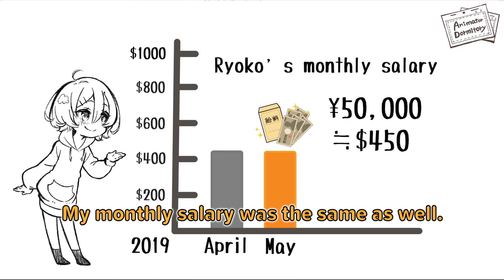Episode 3: Skills Put To the Test! My 2nd Month as a Rookie Animator -May-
The Animator Dormitory was made possible thanks to our supporters via crowdfunding.
The Animator Dormitory is a dormitory located in Tokyo for new animators operated by the non-profit organization, Animator Supporters.
The character in our videos, Ryoko, is a fictional character.
However, her stories are based on experiences of real, new animators who stay at the Animator Dormitory.
Our animator dormitory was featured on Asian Boss!
Check it out!
Find out more about us on
New Anime Making System Project
Special thanks to
Ryoko's voice actor: Tiffany
Illustration: KAPPA-KUN
Composer:Mason Lieberman
English Horn:Kristin Naigus
Script: Ayane Nakamura/Noa Kurase
Translation Support: Shona Ueda
Direction: Jun Sugawara